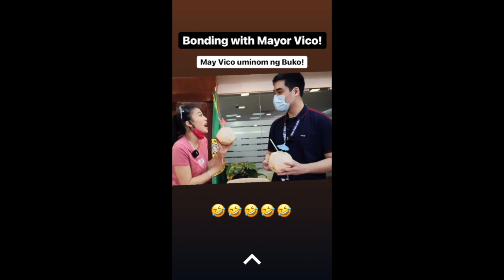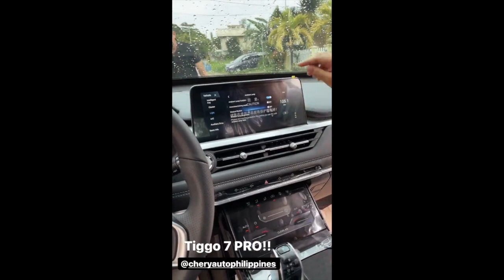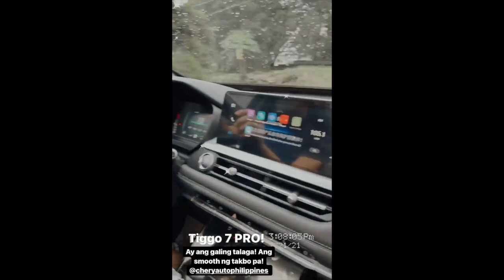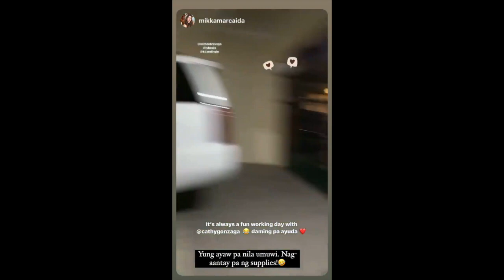ALEX GONZAGA AND MIKEE MORADA SOBRANG SAYA SA NEW BLESSING NA NATANGGAP//